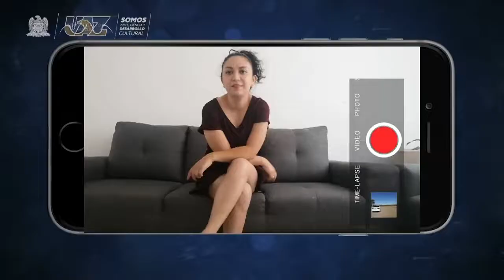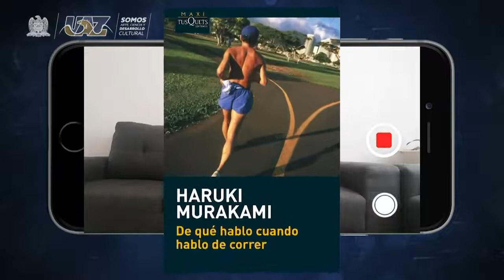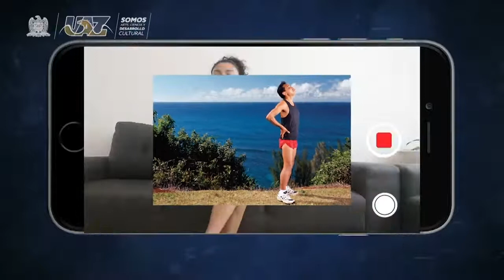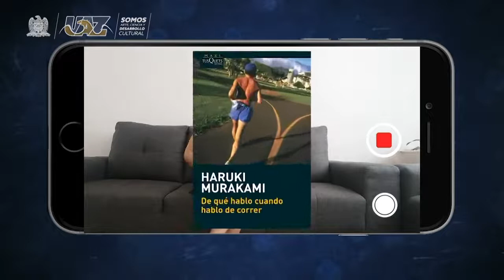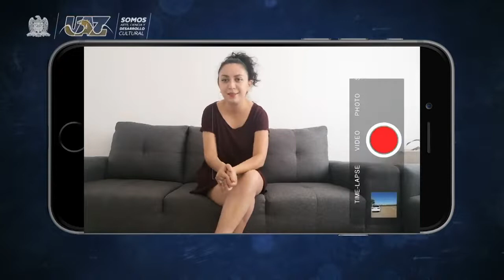La Dra. Citlaly Aguilar Sánchez nos habla acerca del libro "De qué hablo cuando hablo de correr"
🟢 La Dra. Citlaly Aguilar Sánchez nos habla acerca del libro "De qué hablo cuando hablo de correr" del autor Haruki Murakami.
🔵Multiverso UAZ🟡